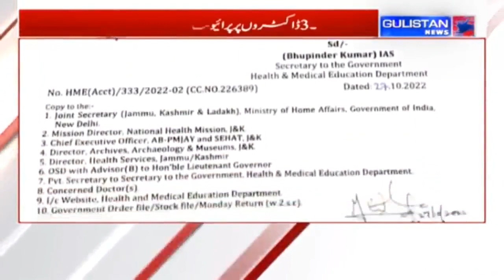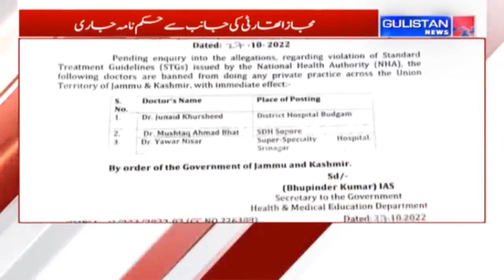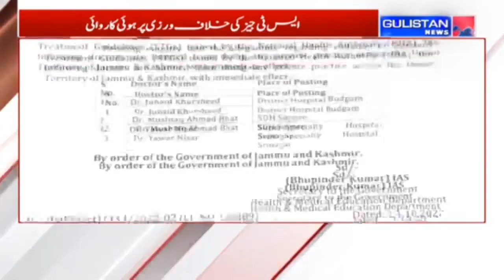3 doctors banned from private practice for violating STGs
3 doctors banned from private practice for violating STGs